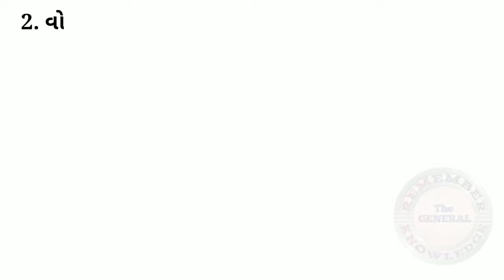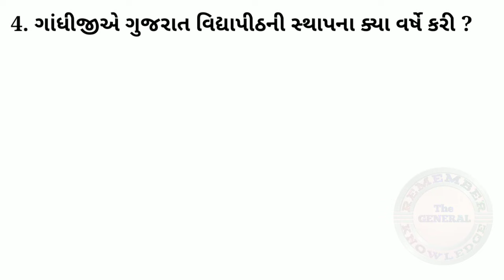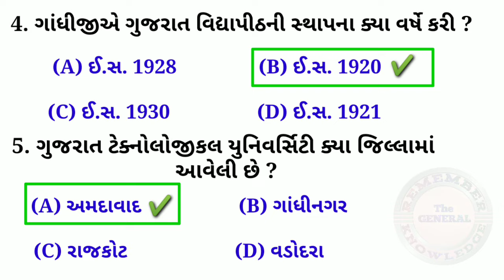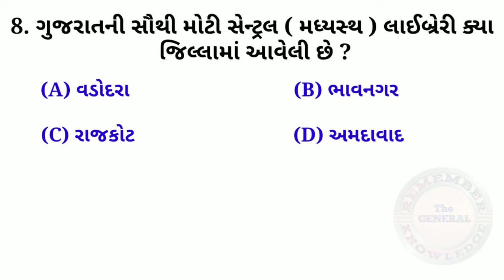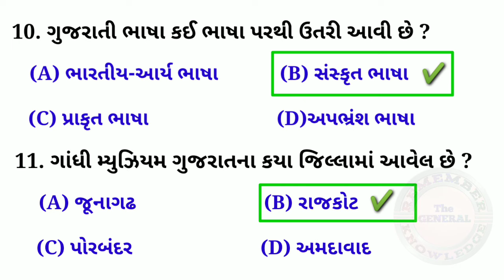અગાઉની પરીક્ષામાં પૂછાયેલા પ્રશ્નો MCQs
For all exam preparation
Remember The General Knowledge